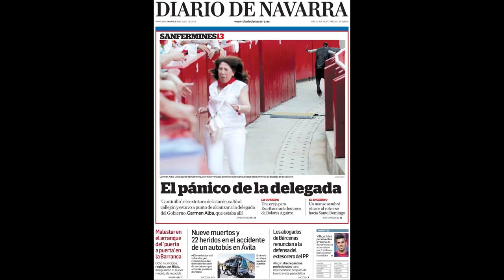De cómo el Régimen de España acosa a periodistas independientes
Nuestro reportero más conocido ha sido multado por ejercer su trabajo informativo. Carmen Alba le ha impuesto una multa de 540€ al considerar que Majaris organizaba o era el promotor de una concentración que había acudido a grabar para Ahotsa.info.
Para hacer frente a la represión económica, hemos abierto una cuenta corriente (Laboral Kutxa ES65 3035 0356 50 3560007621) para recaudar el importe de la multa. Si lo prefieres, puedes hacerte accionista de Ahotsa y así posibilitar que sigamos ejerciendo nuestra labor de información.